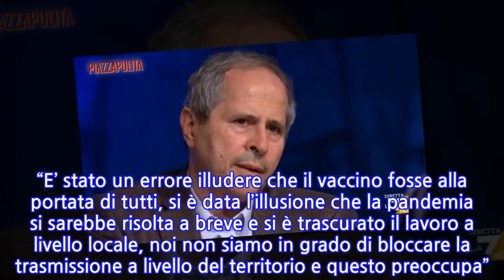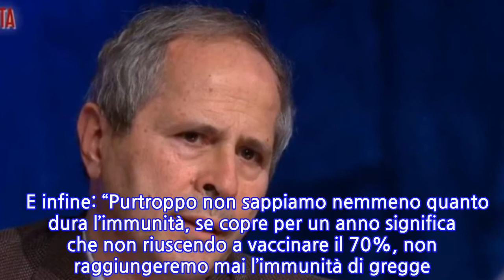“Ecco quando ci toglieremo la mascherina”. Covid, il prof. Crisanti lo dice...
Si torna a parlare di mascherine e vaccini a“Piazza Pulita”, il talk di approfondimento condotto da Corrado Formigli giovedì 28 gennaio su La7. È qui che il professor Andrea Crisanti lancia l’allarme: “Più trasmissibilità del Covid19 significa più varianti, più varianti significano rischio di inefficacia dei vaccini. Due anni per levarsi la mascherina”. Il direttore del Dipartimento Medicina molecolare di Padova, Andrea Crisanti ha spiegato cosa sta succedendo al Covid19: “Le varianti del Coronavirus sono un fenomeno naturale, ogni organismo che si replica fa degli errori, può capitare che cambi una parte del messaggio”. E ancora: “La maggior parte dei mutamenti sono innocui, ma il cambio può rendere il virus anche più contagioso. Il virus è come una popolazione con piccole differenze che sono in gara tra di loro. La variante inglese si trasmette più rapidamente, ha un Rt maggiore, ma non diamo i numeri del contagio alla Gallera (ex assessore alla Sanità in Lombardia ndr). Dobbiamo vaccinare più persone possibili, con il virus attuale ci serve il 70% per l’immunità di gregge, con la variante inglese il 75%, per ora non abbiamo prove che sia più letale però è anche vero che in Inghilterra ci sono quantità di decessi in numero superiore rispetto a prima”. “E’ stato un errore illudere che il vaccino fosse alla portata di tutti, si è data l’illusione che la pandemia si sarebbe risolta a breve e si è trascurato il lavoro a livello locale, noi non siamo in grado di bloccare la trasmissione a livello del territorio e questo preoccupa”. Il professor Crisanti è rimasto abbottonato sulla questione del piano pandemico obsoleto e non ha bocciato del tutto il sistema dei colori (“è adottato anche in Inghilterra”. Invece condivide il severo giudizio del consulente del Governo, Walter Ricciardi (“Se paragonassimo la pandemia alla seconda guerra mondiale direi che siamo nel pieno, nell’anno più terribile, il 1941”): “Psicologicamente l’anno peggiore sarà questo perché c’è la speranza dei vaccini, ma è una speranza frustrata. Sarà un anno di attesa, il piano gigantesco di attuazione della campagna vaccinale non è facile”.   E infine: “Purtroppo non sappiamo nemmeno quanto dura l’immunità, se copre per un anno significa che non riuscendo a vaccinare il 70%, non raggiungeremo mai l’immunità di gregge. Quando leveremo la mascherina? Per levarla ci vorranno un paio di anni, a essere ottimista un anno e mezzo, ma la verità è che non sappiamo se chi è vaccinato può trasmettere”. Ti potrebbe anche interessare: Coppia scomparsa a Bolzano, svolta nella indagini: arrestato il figlio Benno. Cosa è successo 29 Gennaio 2021/
INFORMATION
• Source: caffeinamagazine